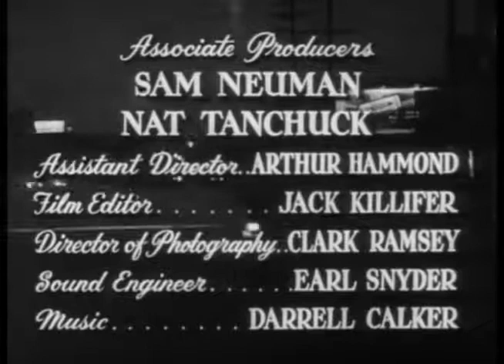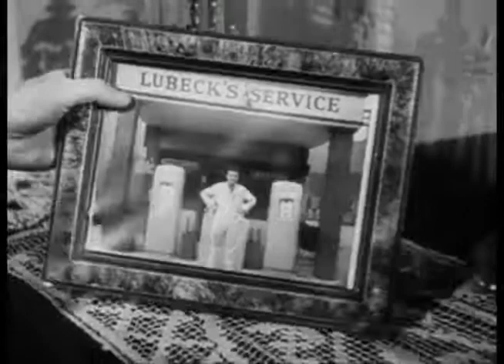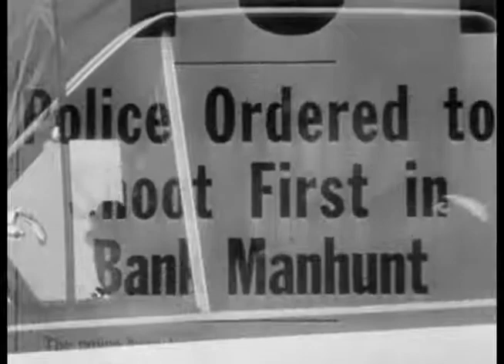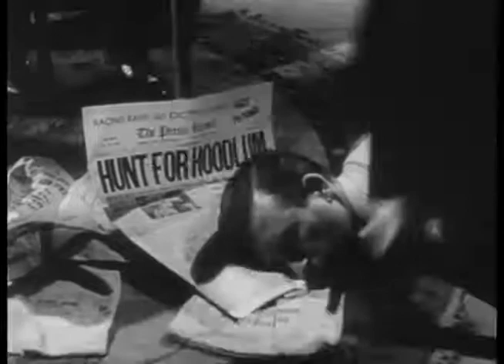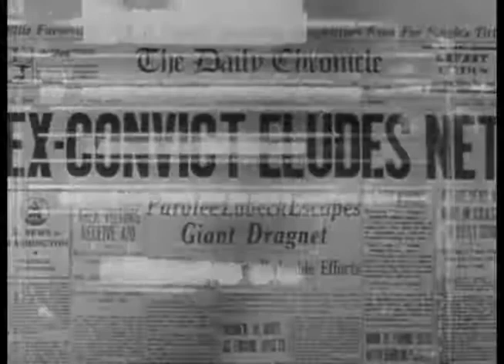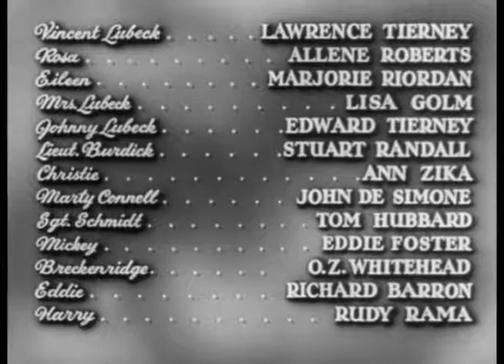The Hoodlum 1951 Film Noir